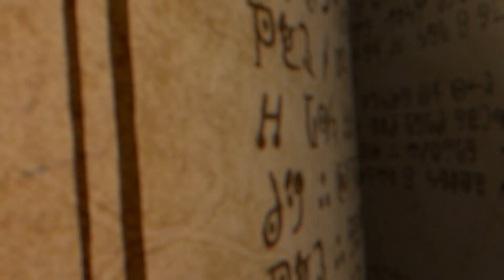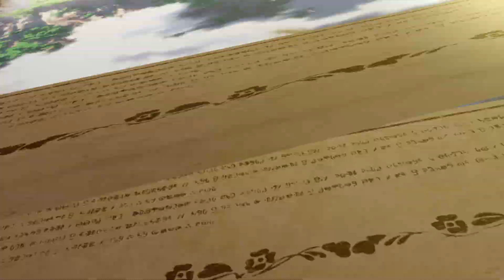【PS4/Switch/PC】『メイドインアビス 闇を目指した連星』オープニングムービー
異色の人気コミック「メイドインアビス」がゲームで登場。プレイヤー自身が新たなる探窟家となり、謎に包まれた巨大な縦穴“アビス”の深淵を目指します。リコとレグはもちろん、原作の人気キャラクターも多数登場！

【ゲーム概要】
『メイドインアビス闇を目指した連星』は、プレイヤー自身がアビスの世界に降り立ち、成長を重ねながら巨大な縦穴「アビス」 の深層を目指す3DアクションRPG。 本作には２つのモードが存在し、アニメのストーリーを追体験しながら冒険の基本を学べるモードと、原作者・つくしあきひと氏が監修するオリジナルストーリーが展開するモードが楽しめる。イベントシーンは、アニメキャストによるフルボイスで展開。 原作テイストのダークな雰囲気も忠実に再現されています。

‹オープニング楽曲›

「憧れに捧ぐ花」
【歌唱】
リコ（CV：富田美憂）、
レグ（CV：伊瀬茉莉也）、
ナナチ（CV：井澤詩織）
【作詞】
篠崎あやと
【作曲/編曲】
橘 亮祐

■ ゲームスペック
タイトル：　メイドインアビス 闇を目指した連星
機種：　PlayStation®4 / Nintendo Switch / PC（Steam）
発売日：　2022年9月1日
ジャンル：　度し難いアクションRPG
プレイ人数：　1人
CERO：　Z（18歳以上のみ対象）